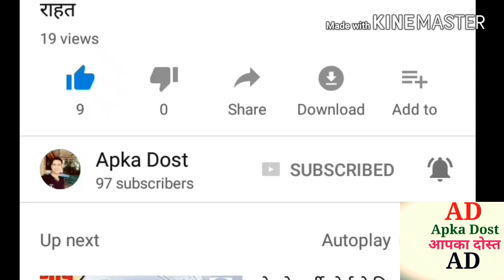शिक्षकों को।1 जुलाई से मिलेगा वेतन वृद्धि का लाभ।apka dostThe teachers will get the salary increase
शिक्षकों को 1 जुलाई से मिलेगा वेतन वृद्धि का लाभ।apka dos